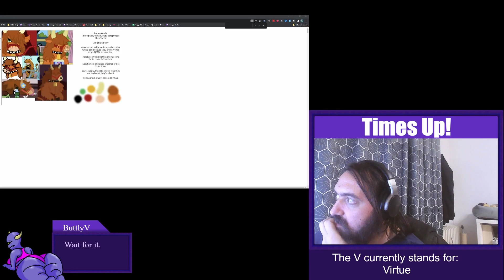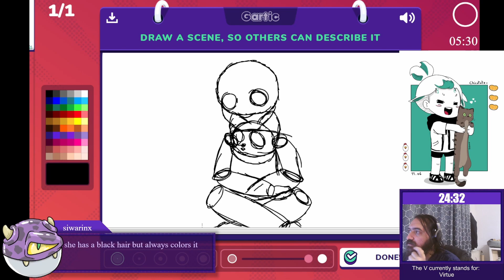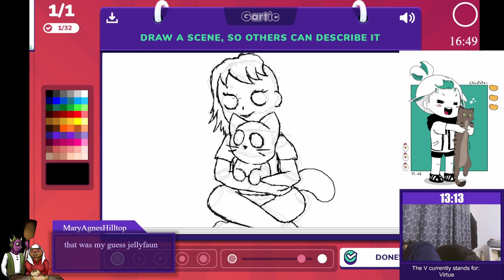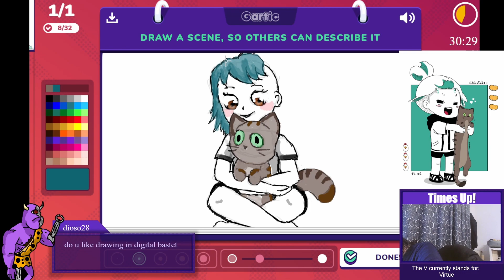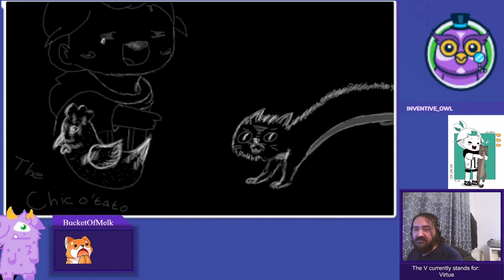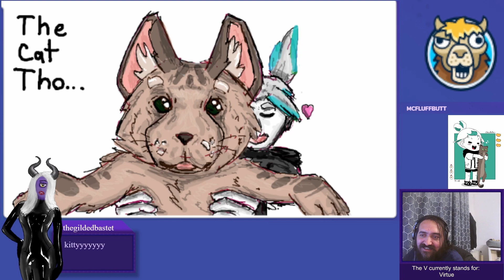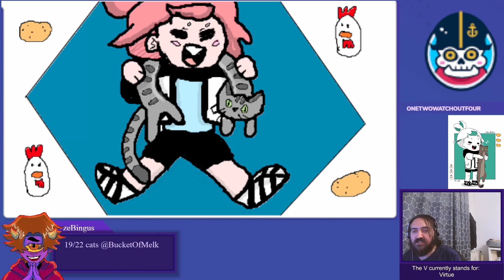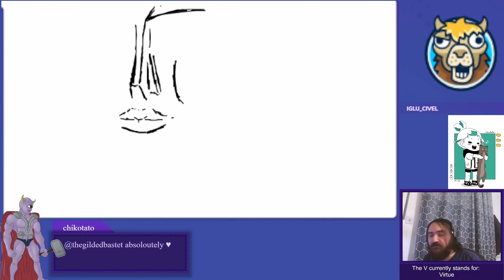Drawing Characters Submitted by Chat: Chikotato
Join us on Twitch.tv\SillyV

00:00:00 - Start
00:05:24 - Drawing
00:38:00 - SillyV
00:39:08 - Unseriousally
00:40:14 - YaraiArt
00:44:40 - Eggnog323
00:45:42 - Zebingus
00:46:50 - Inventive Owl
00:48:00 - VoldemortsBuns
00:49:39 - DankoDanny94
00:51:03 - SpookyKia
00:51:58 - ItsKaffeDean
00:53:08 - Echoless27
00:54:11 - JellyFaun
00:55:25 - GummyGiraffe
00:57:01 - Lefa_Master
00:57:55 - Aliraza111
00:59:04 - McFluffButt
01:00:24 - Morgane_ctrl
01:01:27 - Mrburger
01:03:06 - ItsChestie
01:05:24 - Monokattsamurai
01:07:09 - ErinSunshine
01:08:29 - OneTwoWatchOutFour
01:09:43 - JDJCGOD2009
01:11:23 - MaryAgnesHilltop
01:12:55 - Nouuuri
01:13:58 - CeoOfBeingLate
01:16:11 - SiwaRinx
01:17:46 - SetHeadShott
01:20:04 - Chickotato
01:21:33 - Dioso
01:22:51 - BucketOfMelk